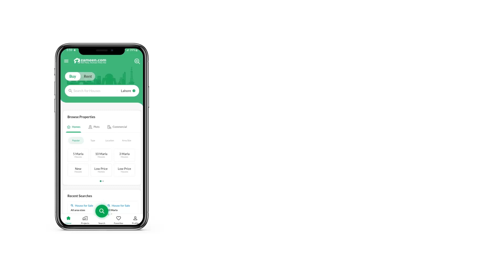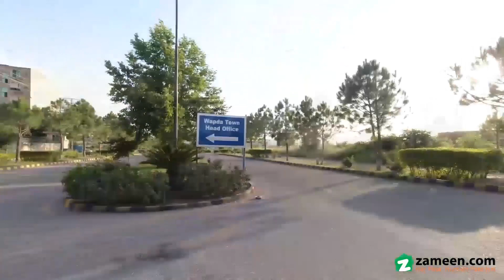5 MARLA RESIDENTIAL PLOT FOR SALE IN C-19 ISLAMABAD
5 marla possession plot for sale in wapda town Islamabad 40 ft street all facilities are available near to M1 motor way direct access to margla road near to b17 multi garden b17 Islamabad airport 10 mint C CPEC 2 km GT road 3 km. gated community